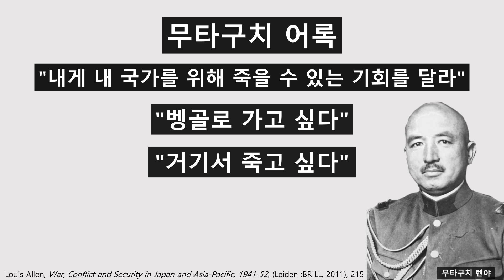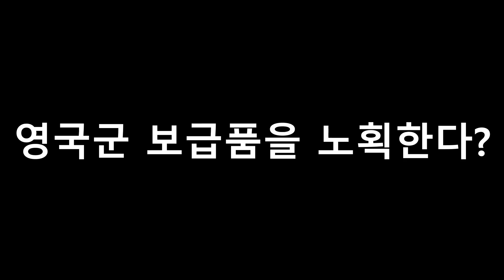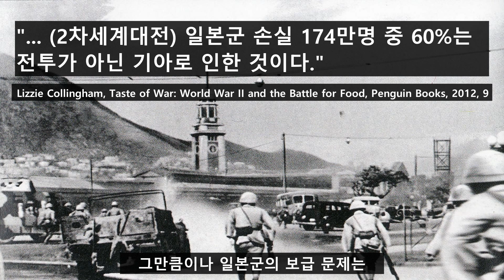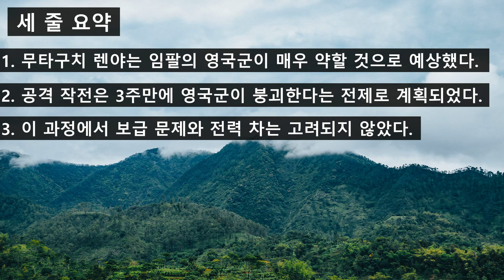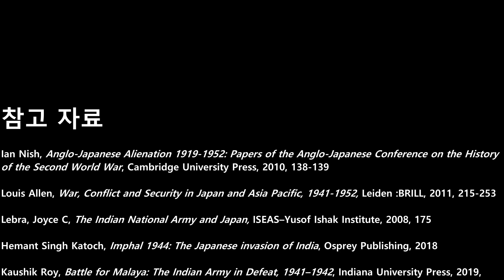[임팔 전투 1화] 사상 최악의 군사작전 분석: 무타구치 렌야는 무슨 생각일까?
임팔 전투는 일본군 역사상 최악의 군사 작전으로 평가되고 있습니다. 85000명의 병사들 중 사상자만 무려 53000명이었고 이들 대부분은 기아로 사망한 아사자였습니다. 이 작전을 입안했던 무타구치 렌야 중장이 대체 무슨 생각이었고 어떤 근거를 내세워 작전을 합리화하였는지 보겠습니다. 아울러 일본군의 작전을 자세히 분석하겠습니다.

참고 자료 (영문 자료는 전군이 임의 번역해서 인용했습니다)

Hemant Singh Katoch, Imphal 1944: The Japanese invasion of India, Osprey Publishing, 2018

Ian Nish, Anglo-Japanese Alienation 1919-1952: Papers of the Anglo-Japanese Conference on the History of the Second World War, Cambridge University Press, 2010, 138-139

Louis Allen, War, Conflict and Security in Japan and Asia Pacific, 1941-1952, Leiden :BRILL, 2011, 215-253

Lebra, Joyce C, The Indian National Army and Japan, ISEAS–Yusof Ishak Institute, 2008, 175

Kaushik Roy, Battle for Malaya: The Indian Army in Defeat, 1941–1942, Indiana University Press, 2019, 100

Lizzie Collingham, Taste of War: World War II and the Battle for Food, Penguin Books, 2012

Max Hastings, Retribution : The Battle for Japan 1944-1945, Alfred a Knopf Inc, 2007, 67

이미지 출처
Wiki Commons